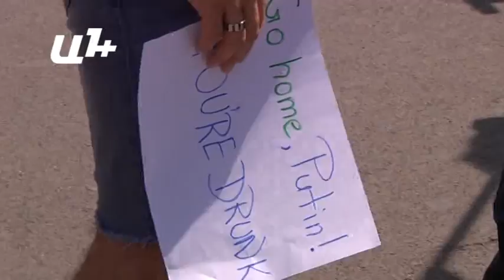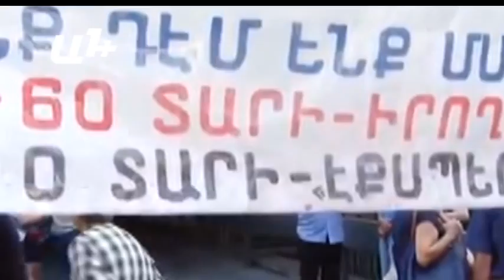Սերժ Սարգսյանի նոր հաստիքը